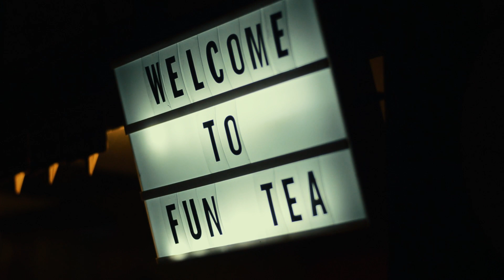SA IMO LANG - Dhiey One ft. CCTarbs (Official Music Video)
SA IMO LANG (Official Music Video)

Video Edited by: Adrian Apawan
Music Edited by: Kentstar Music.